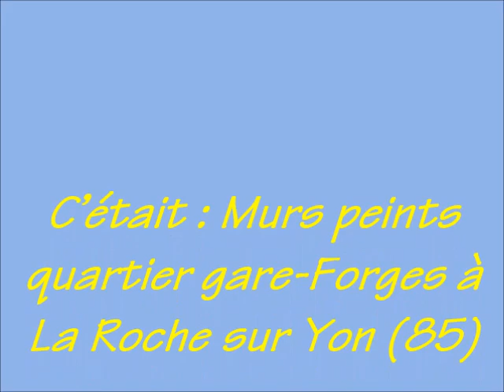Murs peints à La Roche sur Yon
Eric : guitare, mandoline, banjo.